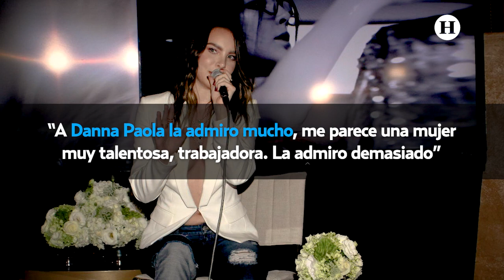¡Adiós a los rumores! Belinda revela si existe rivalidad con Danna Paola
Distintos medios han colocado una rivalidad entre dos de las artistas más populares del país a consecuencia de tener una trayectoria similar y generar el mismo furor en sus presentaciones.

Ante estos rumores, Belinda ha decidido hablar de su relación con Danna Paola y acabar con todas las especulaciones que ponen a estas grandes artistas en medio de una innecesario polémica.

Fue así que en el programa Ventaneando, la estrella del pop reveló que tiene una gran admiración hacia la intérprete de Mala Fama, además de comentar que le encantaría trabajar de la mano con ella en algún proyecto.